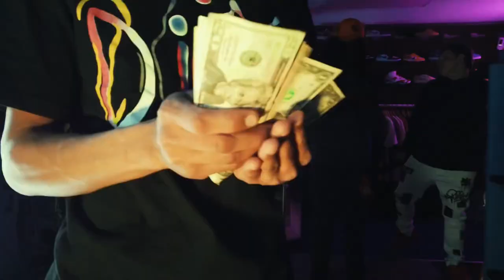Blue Tip - JuggManFinessin (Official Video) Directed JojoTv